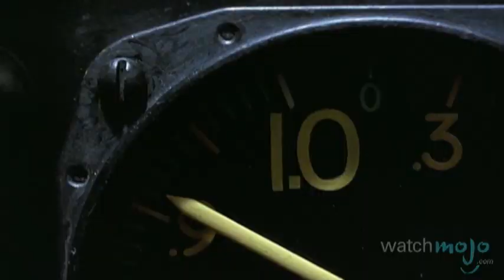Top 10 Greatest Astronaut Movies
Top 10 Astronaut Movies

Space is the final frontier and these men and women are willing to strap on a spacesuit and battle the elements!  WatchMojo counts down its picks for the Top 10 best Astronaut movies!
List Entries and Rank:
#10. “Space Cowboys” (2000)
#9. “Armageddon” (1998)
#8. “Contact” (1997)
#7. “Sunshine” (2007)
#6. “Moon” (2009)
#5. “Planet of the Apes” (1968)
#4. “Marooned” (1969)